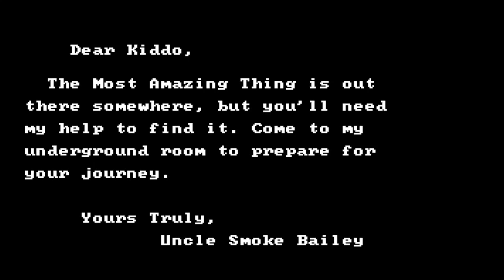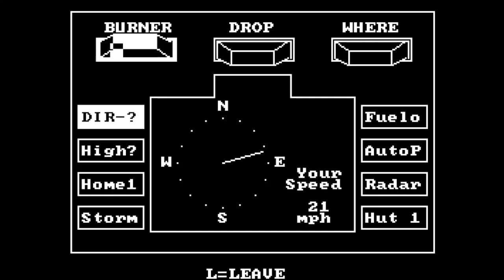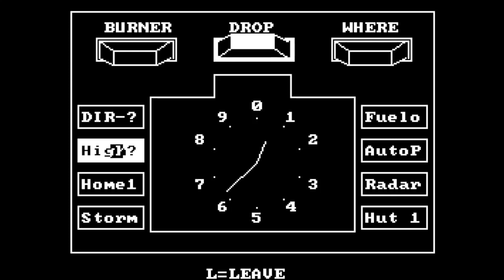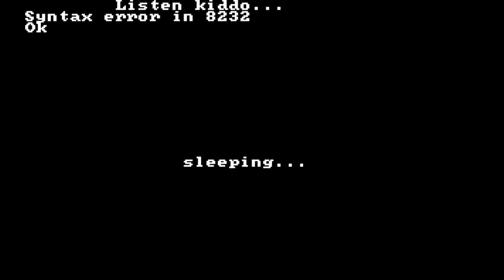In Search of The Most Amazing Thing [1983 DOSBox]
"In Search of The Most Amazing Thing" is a nice adventure game that was a bit longer. I usually play shorter games, so I wanted to show you that also longer games existed.

Sadly for me there is a problem: Whenever my character try to sleep the game crashes 80% of the time. I could try saving the game every time before I command the character to sleep, but I think it has to do with a text message that appears while sleeping and that is necessary to progress in the game. The game crashes always when the words "Listen Kiddo..." appear. So I won't make a sequel and I cannot judge if this is a good or bad game. It just had a nice concept.

There are some other minor issues. I did slow the game to about 500 cycles, but sometimes the text is only displayed for a split second. No idea how to fix that.

Also read the manual. Without the manual you basically cannot play the game. The map in the manual page 14 shows where you are when you pull on the "where?" button. It gives you a letter/number, for example r16 should be the starting position.

You need DOSBox to play them. DOS stands for "disk operating system", for the IBM. Later Microsofts MS DOS became WinDOS (Windows 1.0).

Chapters:
0:00 Intro
0:55 Welcome to Metallica
1:49 Auction
2:55 Store
5:23 Getting Oil
7:39 Getting Food
9:51 Navigating towards a hut
14:52 Sleeping (Game crashes)